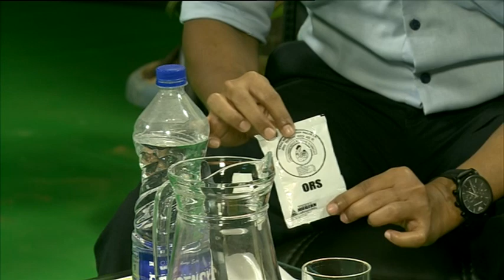World ORS Day | Dr. Ripan Debbarma || Kokborok